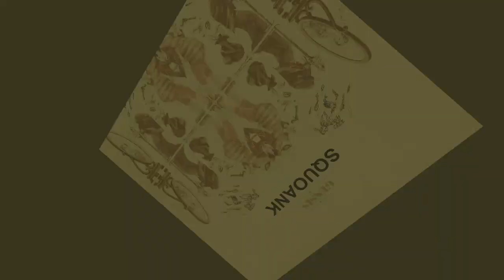[YTPA] Gensis - Squoank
Have you ever walked some place only to realize that whenever you enter that place you feel like Squoank starts, and then you feel like one?
Relatable? yay or nay?